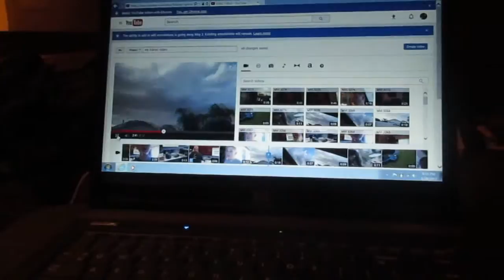TRIPOD BRAKES DURNING GAME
In this video my small tripod brakes.